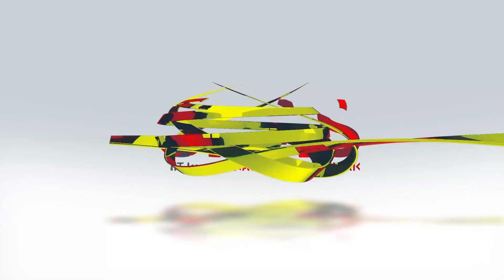KlipBuletinUKAS(Iban) Rumah Spektra Deka Ditambah Ba RMK12